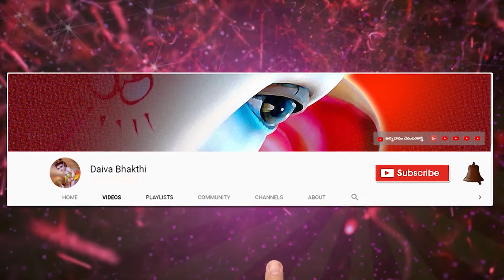అంబ జననీ కాపాడి రక్షించు || దశిక నాగపద్మిని || తెలుగు భక్తి పాట || goddess amba || Daivam